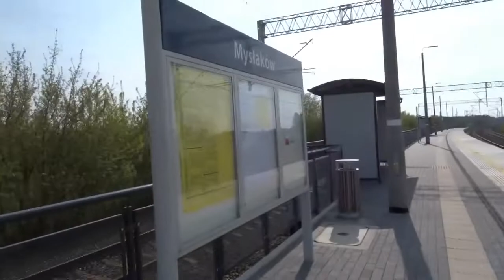Pociągi na stacji Mysłaków w oczekiwaniu na transport Flirtów 30.4.2020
Wybrałem się na stacje Mysłaków by nagrać transport Flirtów dla Arrivy ze Stadlera, ale się nie doczekałem bo w Ożarowie Maz. pod Warszawą była podmiana maszynistów, a skład ruszył 17:51, więc nie chciało mi się czekać to później pojechałem do Łowicza... Dalej już sami domyślcie się co było...
Ponad rok albo i lepiej mnie tu nie było w Mysłakowie.
Na pociągach KM są flagi na 3 Maja.
Pozdro dla mechaników za RP1